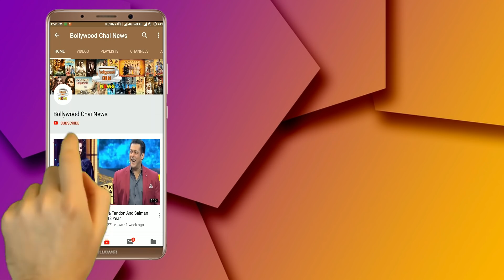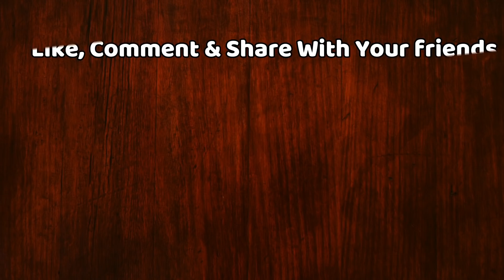Bigg Boss 13 : Paras Chhbra Big Fight With Siddharth Shukla During Immunity Task | Day 131 | BB 13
Bigg Boss 13 : Big Fight Between Siddharth Shukla And Paras Chhabra During Immunity Task | Day 131 | BB 13 | Bigg Boss 13 Latest News | Bigg Boss 13 Latest Updates | Bigg Boss 13 Tonight Episode 131